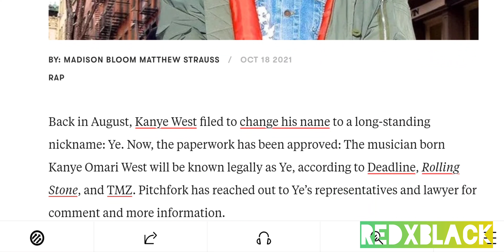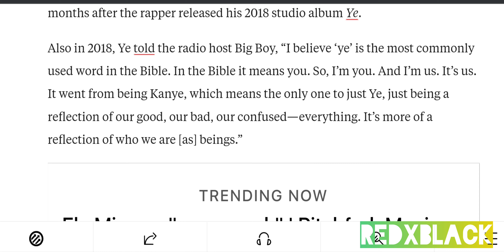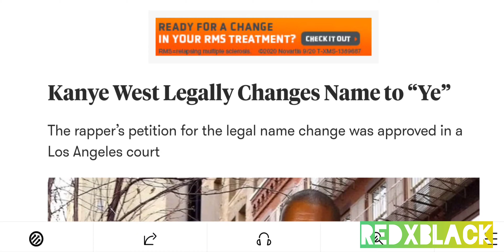Kanye West legally changes his name to "Ye"